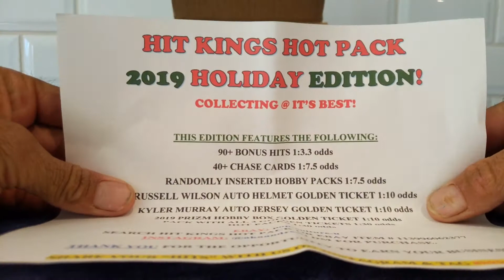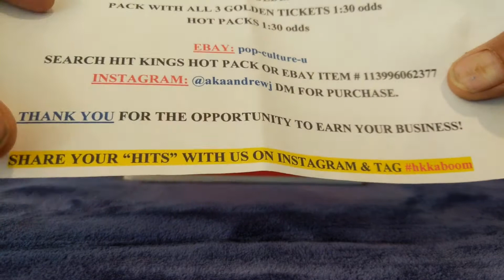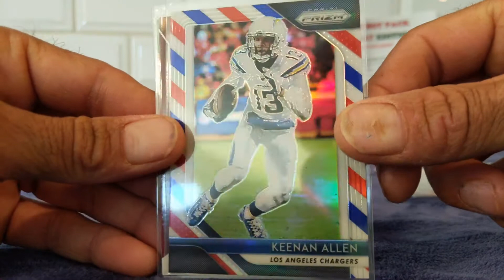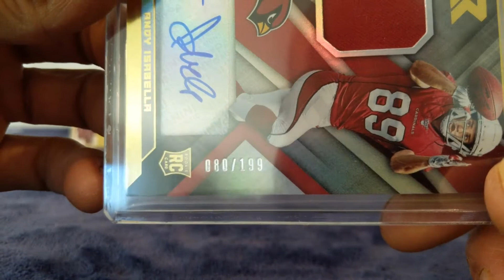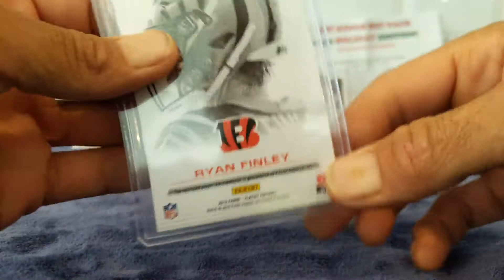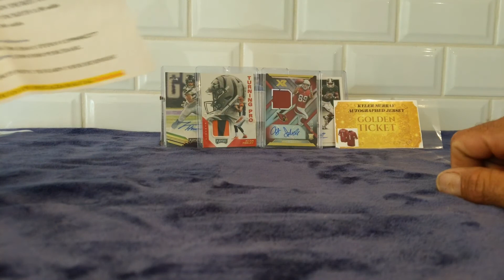Hit King Hot Pack Holiday Edition🔥Golden Ticket🔥